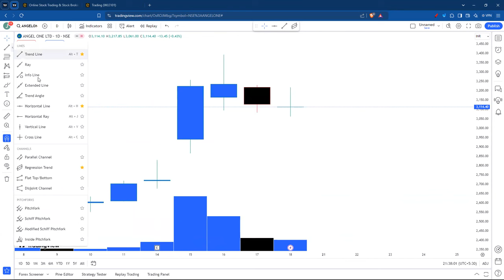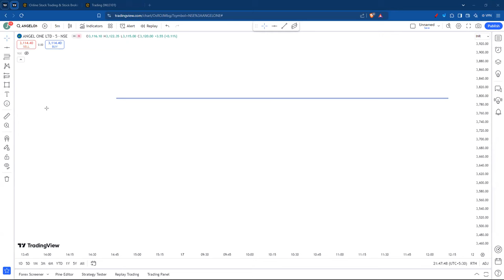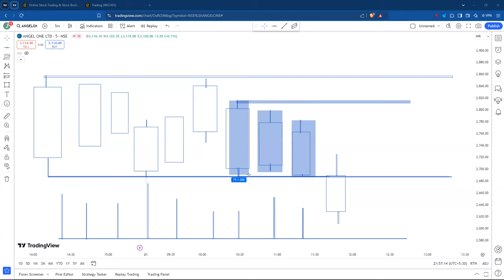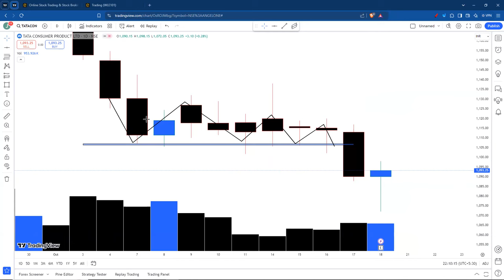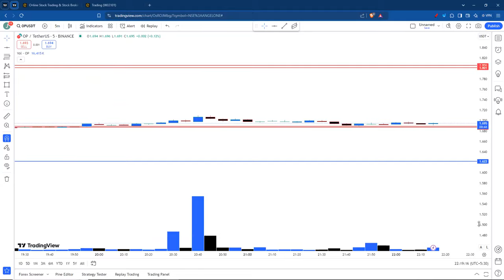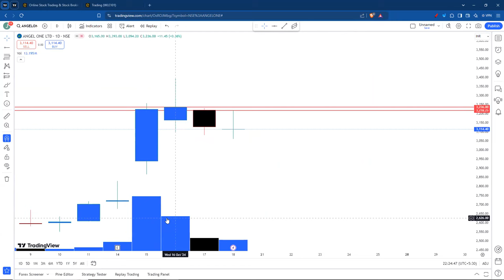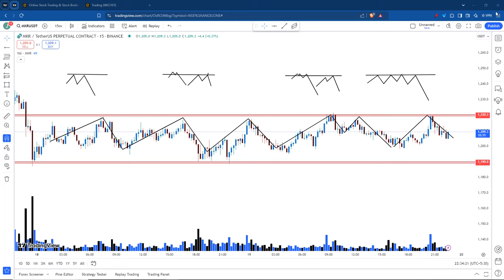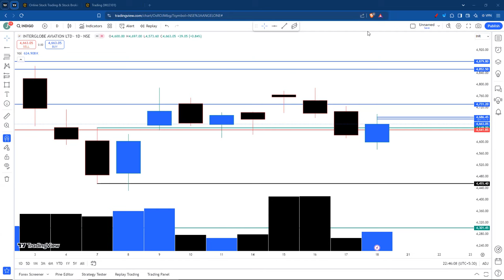1 to 1 Session, "Trading psychology को कभी हिलने भी नहीं देगी ये Technique"